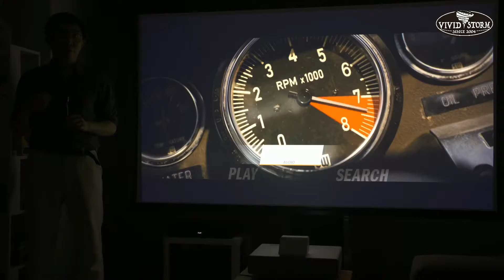VIVIDSTORM PROJECTOR SCREEN-Throwing light on a whole new world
Vividstorm CLR rollable projector screen gives you an unparalleled Visual Experience for Your Living Room
Enhanced Brightness for Your Living Room,It seamlessly blends into your home and you and your family can now enjoy movies and shows on a huge cinematic screen without the need for a big unsightly TV.
VAVA Chrome
Hi-Fint
Home Cinema
Smart Home
Multi-Room AV
Project Consulting